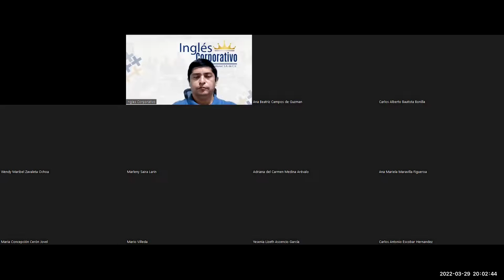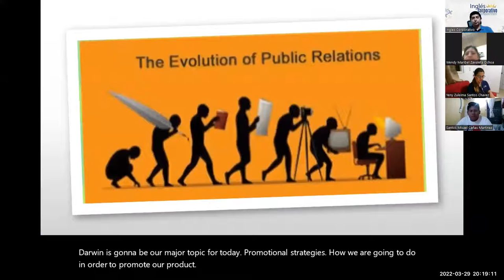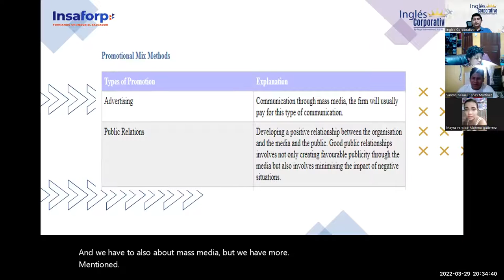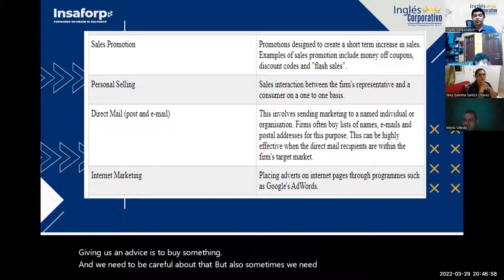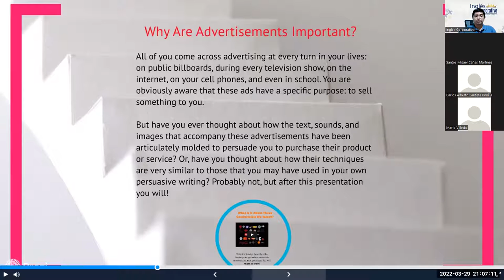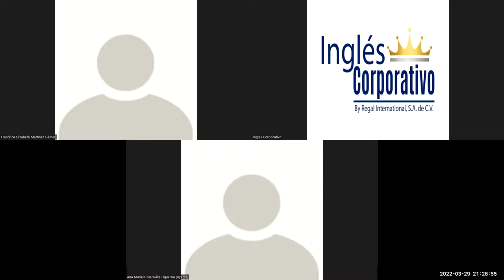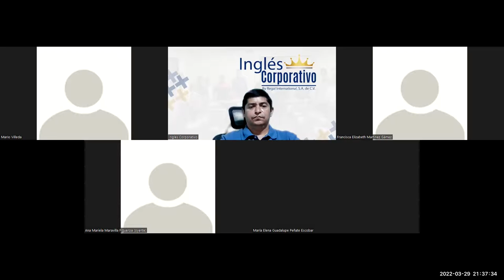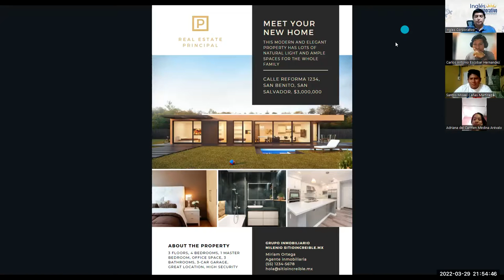Ingles Corporativo-Videoconferencia #12 Promotion strategies discussion